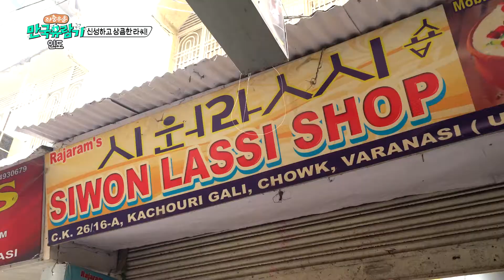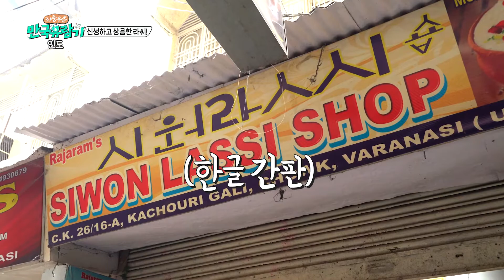[India3-1] "먹방 이게 인도 대표 음식이라고?!?!"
《 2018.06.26 방송 》 - "이게 인도 대표 음식이라고?!?!"

바라나시 로컬 음식집에 들린 수용과 초록!
근데 원래 이렇게 먹어요?!?!
현지인들이 즐기는 로컬 커리부터
인도의 더위를 식혀줄 라씨까지
진정한 인도 로컬푸드 쿡방부터 먹방까지~
같이 보러 가볼까요?

《 매주 화요일 저녁 8시55분 》
《 Broadcast 8:55 p.m every week 》
본! 방! 사! 수! 꼭 방송 볼거야! 그렇지?😘
자! 그럼 이번주도 새롭게 여행을 떠나볼까요?!!